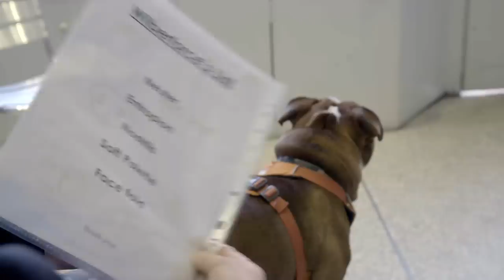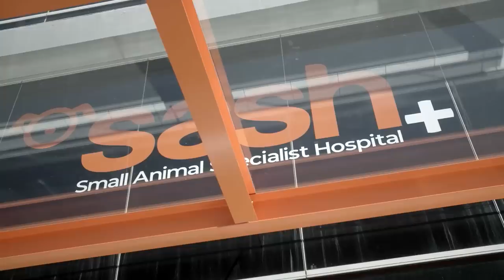Inbred Rescue Bulldog's Face Structure Is Suffocating Himself 😰 | Coast to Coast S5E5 | Bondi Vet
A rescue Bulldog undergoes invasive facial surgery to improve his breathing, and an exotic parrot is checked on under suspicion of ingesting deadly rat bait 😱 Also, Dr Kate inspects a small dog's lump that looks like cancer: is it malignant or benign? 😨